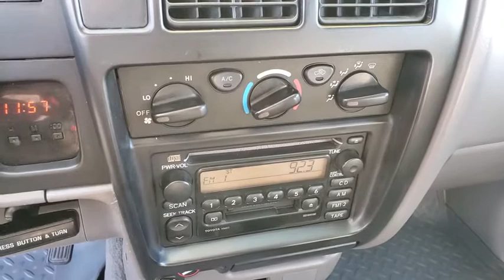2003 TOYOTA TACOMA Henderson, Las Vegas, Bullhead City, Lake Havasu, Laughlin, NV R29269B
Super White Used 2003 TOYOTA TACOMA available in Henderson, Nevada at Towbin Dodge. Servicing the Las Vegas, Bullhead City, Lake Havasu, Laughlin, NV area.

Towbin Dodge
275 Auto Mall Dr

3.4L V6 SMPI DOHC. PreRunner V6 RWD 4-Speed Automatic with Overdrive 3.4L V6 SMPI DOHC   Awards:   * 2003 KBB.com Best Resale Value Awards  Super White 2003 Toyota Tacoma You will have a pleasant shopping experience that is fun, informative, and never high pressured. Please don't hesitate to give us a call.